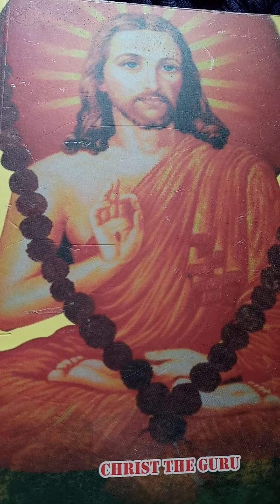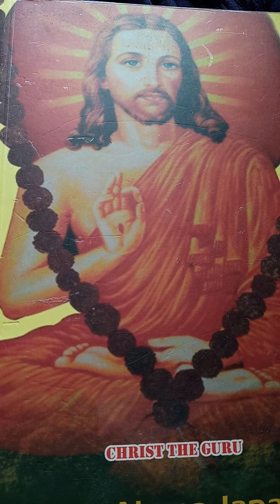ഗുരു ചരണ പ്രണാമം Guru Poornima 2020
If we need to grow to maturity in prayer and spiritual life, we need to seek the guidance of Guru who has God experience and can guide you towards an intimate relationship with our Sadguru Yesu. ആധ്യാത്മികജീവിതത്തിൽ വളരണം എന്നാഗ്രഹം ഉള്ളവർക്ക് ഒരു ഗുരു അത്യന്താപേക്ഷിതമാണ്. 24/7 സാമൂഹ്യപ്രവർത്തനത്തിൽ മുഴുകിയിരിക്കുന്ന ഒരു മനുഷ്യസ്നേഹിയെക്കാളും (inter-personal) സർവത്ര ദൈവപരിപാലന ദർശി ക്കുന്ന നാളെയെ കുറിച്ച് ആകുലതയില്ലാ ത്ത (trans-personal)ഒരു ആത്മീയാചാര്യനെയാണ് എന്റെ ഭൗമികഗുരുവായി ഞാൻ മാനിക്കുന്നത്.